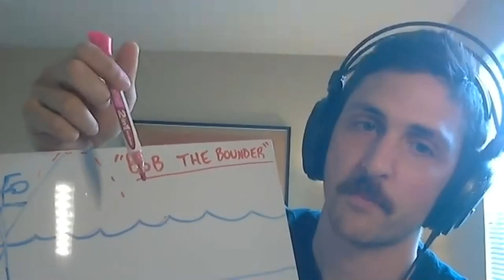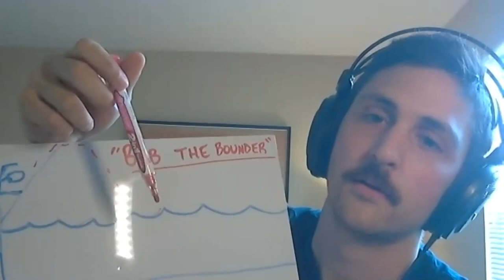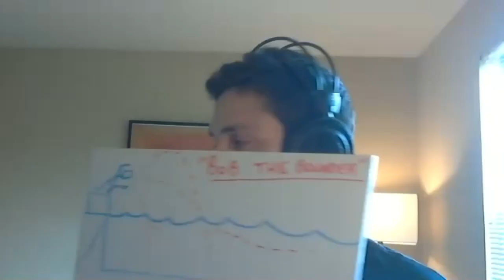Starts with Coach Joe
Coach Joe talks Starts in this interactive Zoom call with our IncrediBULLETS, Bronze, and Silver Swimmers.